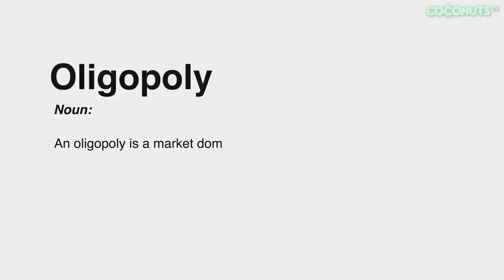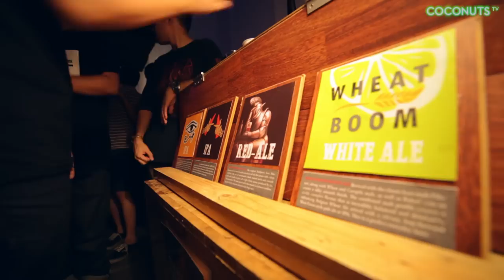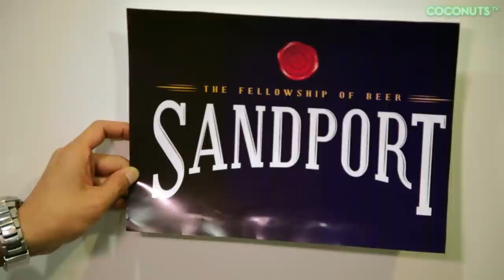Thailand's Craft Beer Outlaws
The global craft beer boom started in America, where it’s now a 14 billion dollar industry. Europe, Australia, and East Asia have embraced the culture as well, and the newest contender is China, home to a staggering 1,000 craft brewers. In Thailand however, home brewing is illegal, it can even land you in jail--but I’ve heard the kingdom is on the verge of a craft beer revolution. Coconuts TV set out to meet the home brewers that are defying Thailand’s draconian alcohol laws.